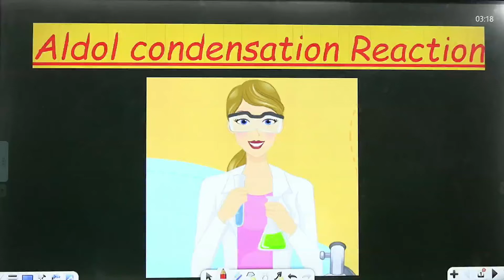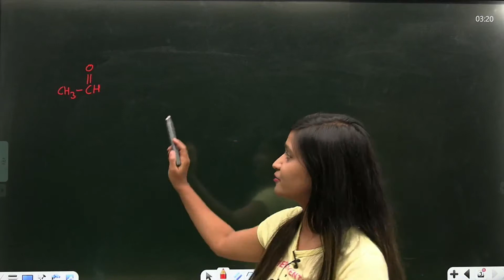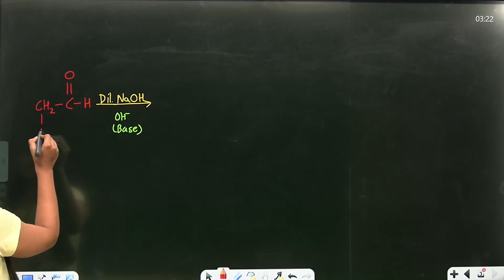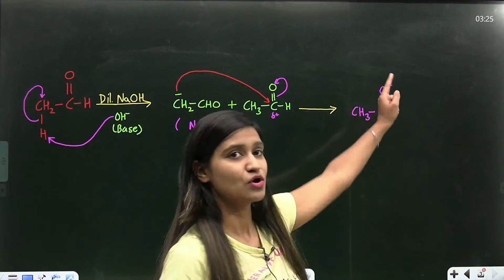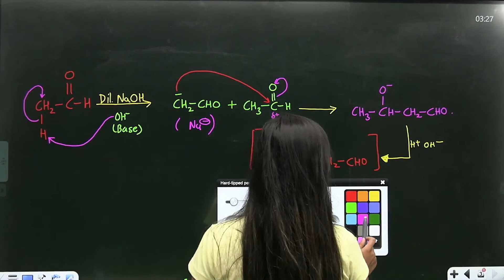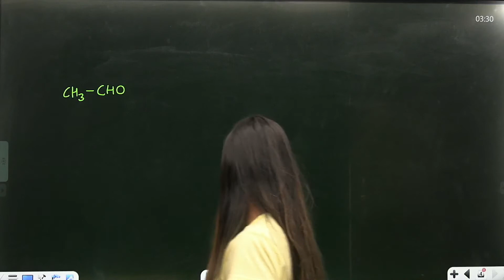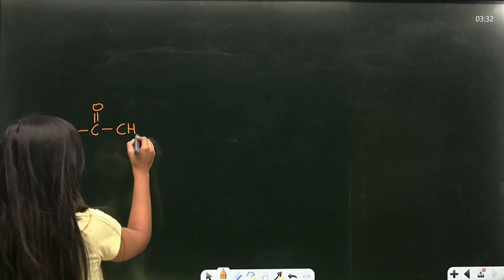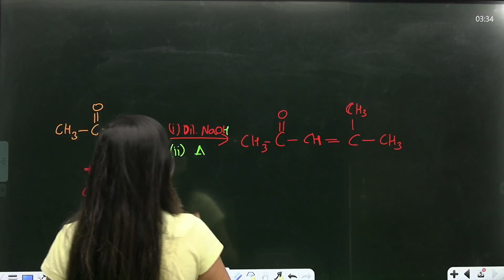Chemistry | Aldol Condensation Reaction | Mechanism, Example & Short Trick.